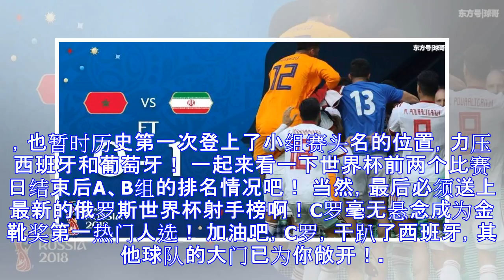世界杯早报：球王C罗3:3西班牙，伊朗乌拉圭绝杀取胜！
服不服？就问你西班牙服不服？ 在西葡之战开始之前，西班牙检方刚刚宣布C罗逃税避税遭到1800多万欧元的罚款，从而免于2年的牢狱之灾！ 这不，吃了亏的C罗就要在场上发泄出来，既然西班牙送上门来，那就只能不客气地来一个帽子戏法了，最终的比分就如标题所示：C罗3:3西班牙！C罗一己之力打到西班牙全国哑口无言！这也包括之前还因为C罗加薪请求而要甩卖C罗的皇家马德里管理层！看了C罗的这种表现，世界杯后没有个5000万欧元的年薪，恐怕C罗也不会继续呆在马德里了！ 另外两场比赛，本来应该也是要燃爆社交媒体圈的比赛。 乌拉圭常规时间最后阶段绝杀取胜，艰难战胜没有萨拉赫的埃及队，取得开门红！能说什么呢？吉梅内斯...